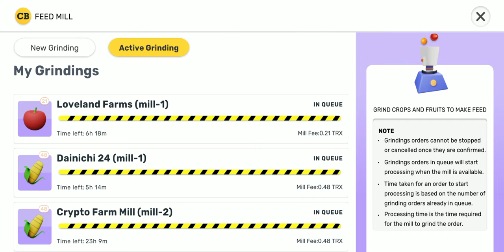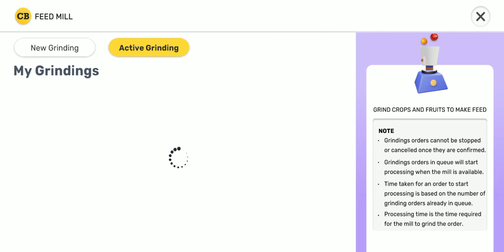LETS HARVEST CROPS'!! BUY AND SELL UR CROPS TO BECOME MONEY👨‍🌾